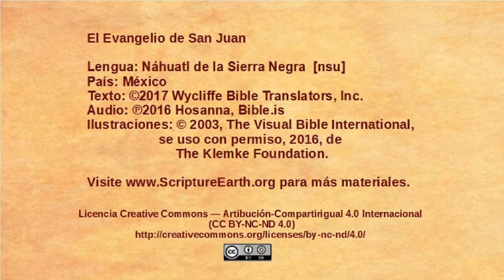Náhuatl de la Sierra Negra – John 6:1-15 - Jesus feeds a multitude [nsu]